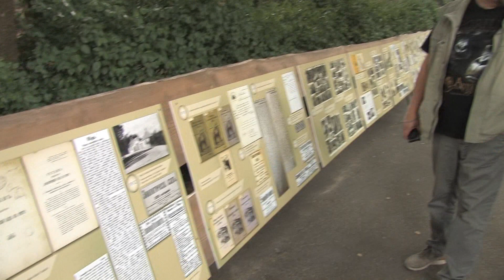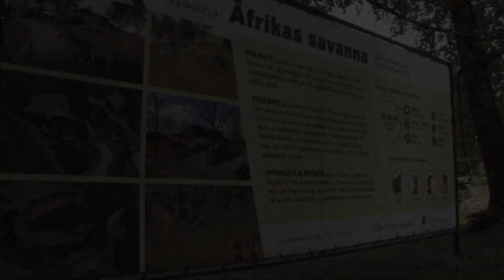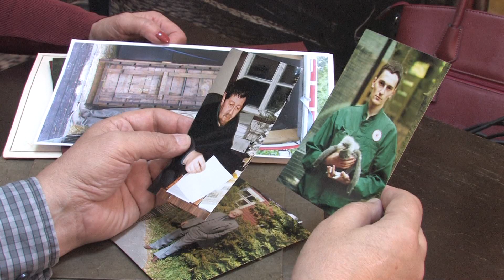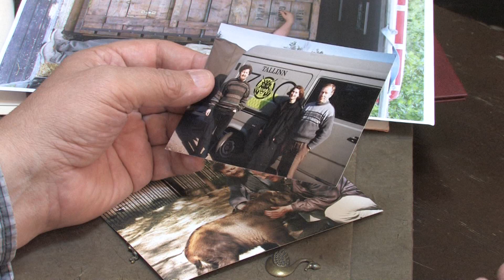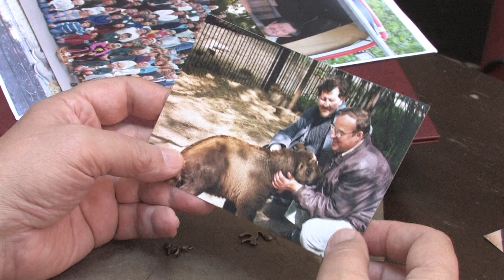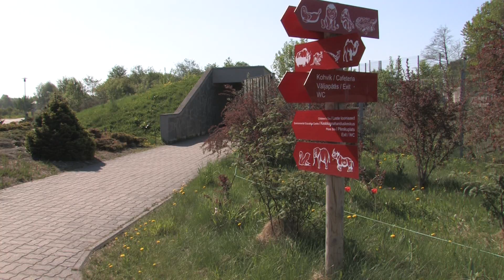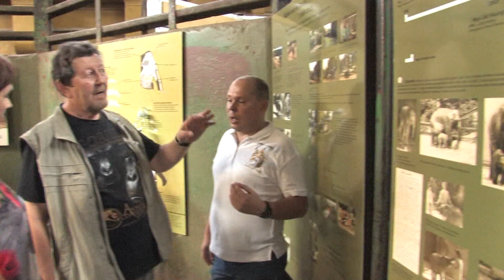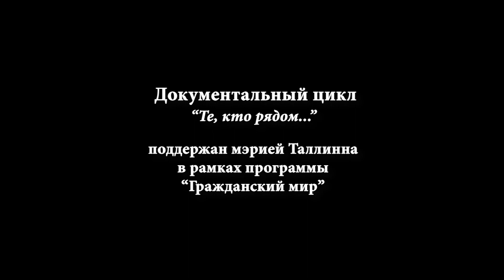"Владимир Файнштейн, Линия судьбы..."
"Владимир Файнштейн, Линия судьбы..." Inimeste lood. "Cюжеты в лицах"  Visuaalvaramu Ühing, Oktoober 2018
16:9